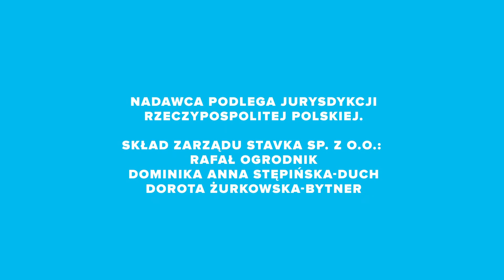TTV - 02-09-2022 - Reklama (fragment), Spot, Restart programu, Ident